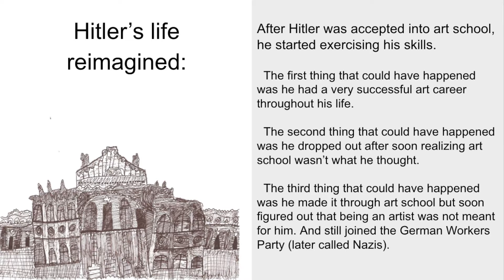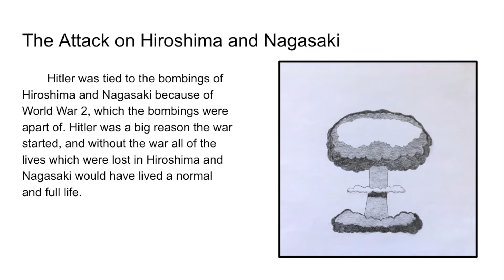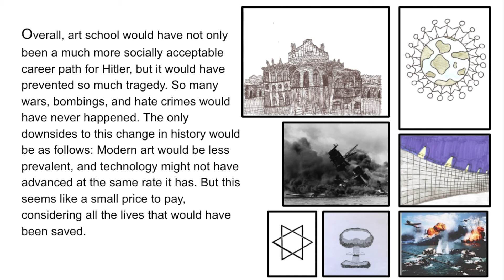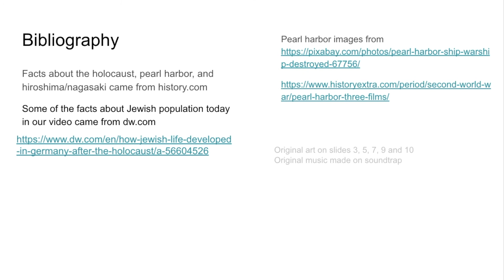Meridian Stories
Meridian Stories by Gabby, Grace, Lily and Jocelyn